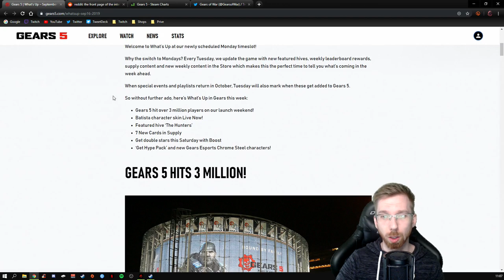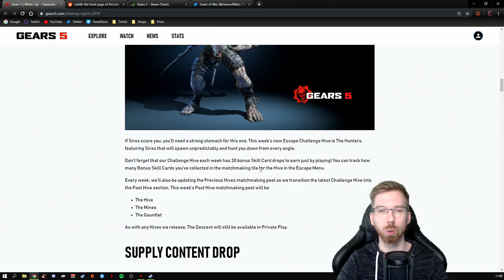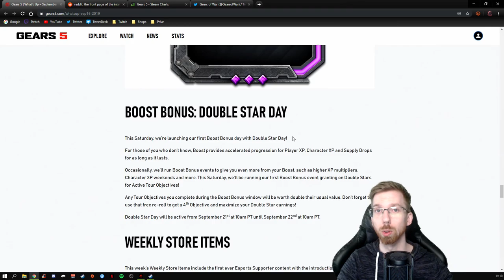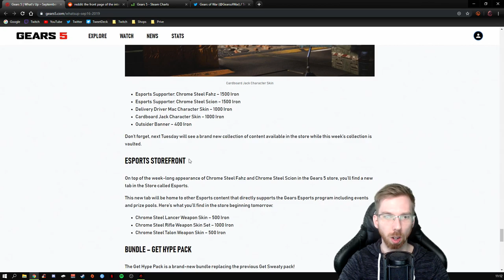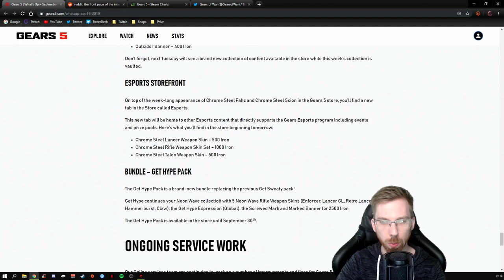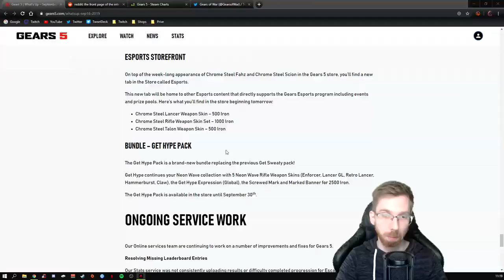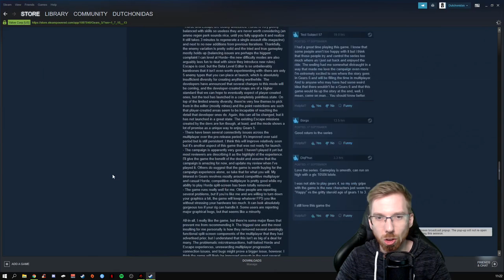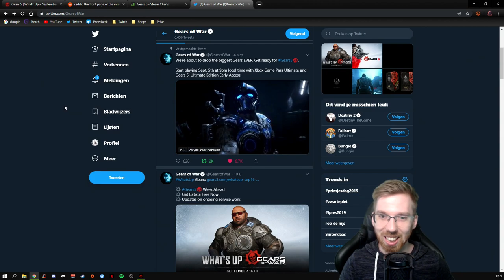Thoughts on Gears5 WhatsUp | Sept. 16th 2019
Daily streams with a great crowd!

Content and stream updates, rants and comedy!

Custom shirts, sweaters, tanktops, cases and other stuff!

Join us on Discord! Premium services designed for a great experience!